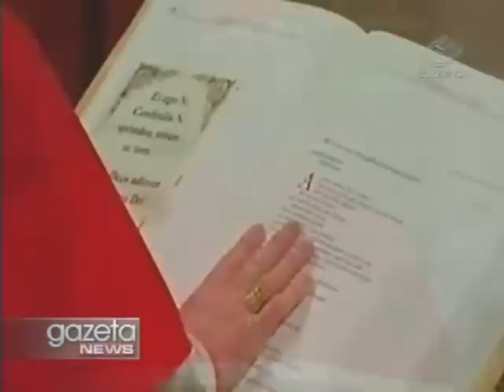Gazeta News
Cardeais não chegam a um consenso e primeiro dia do conclave termina sem escolha do papa.

Polícia ouve ciclista que foi atropelado e teve o braço arrancado na avenida paulista.

Caso Mércia! Julgamento de Mizel Bispo de Souza entra no segundo dia!

Caso Yoki! Corpo de Marcos Matsunaga é exumado para nova perícia.

Música! Justin Timberlake vai tocar no Rock in Rio. A produção do evento confirmou a vinda do cantor americano, que tocará no dia quinze de setembro. Com o anúncio, O rock in Rio fecha a lista de atrações internacionais. A venda de ingressos para o festival começa em abril. As entradas vão custar R$ 260, com direito à meia-entrada.